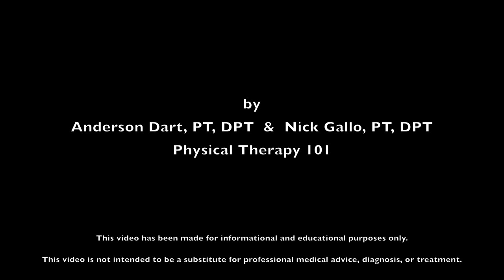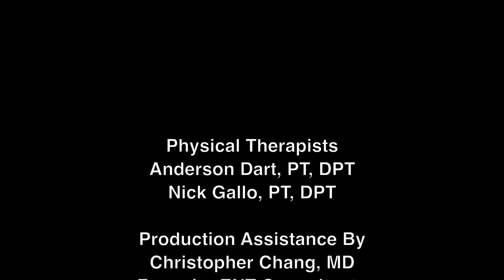Correct Way to Fit a Knee Immobilizer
- This video demonstrates the correct way to fit a knee immobilizer.  This can be applied after knee surgeries such as Total Knee Replacement.